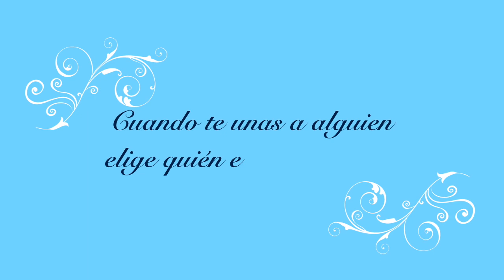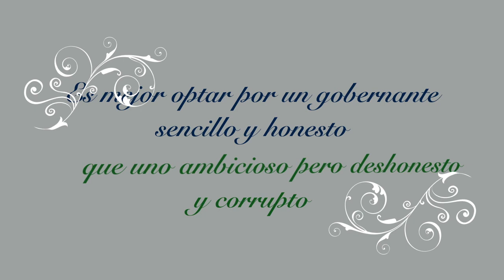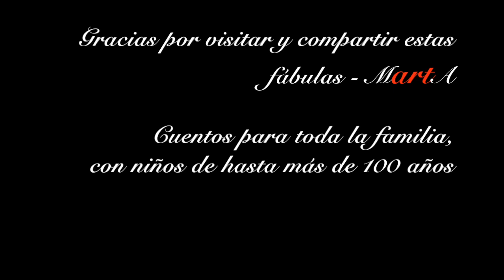Fábulas de Esopo IV - lecciones inteligencia emocional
Contar cuentos es un arte milenario. Los cuentos populares son para niños y también para ese niño que aún vive en todos los adultos. Escuchar un cuento de superación personal transporta a un viaje interior, un viaje al mundo de los sueños. Los cuentos de inteligencia emocional están llenos de símbolos que la mente recoge sin darse cuenta. Cuando te despiertas de ese sueño, algo ha cambiado en tu percepción y surge una transformación interior.

DEJAME QUE TE CUENTE UN CUENTO y ¡1, 2, 3… Transforma el mundo que ves!
Con el cuento adecuado, imaginar nuevas alternativas, descubrir recursos personales y construir posibilidades te va a ser más fácil y sentirás que ese cambio, esa meta que te has propuesto está más cerca de lo que crees.

Fábulas de Esopo basadas en el material didáctico autorizado de ILCE para fines educativos

mARTa